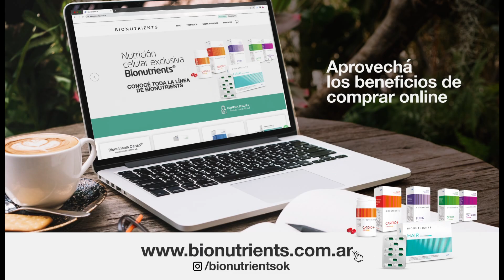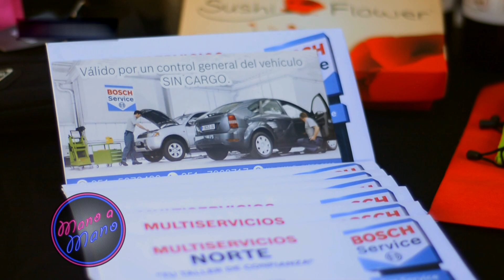Leo Guevara en Mano a Mano 28-09-2024 B2